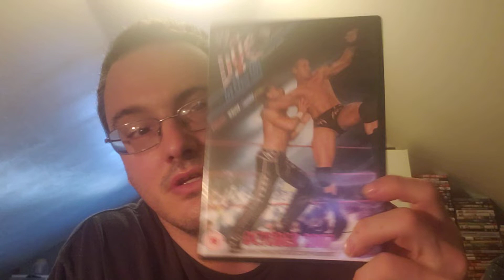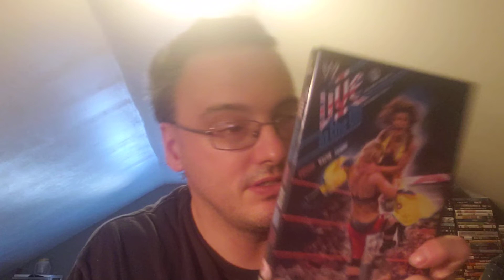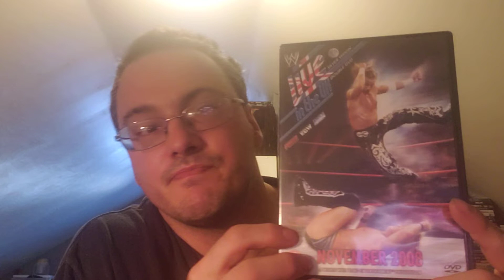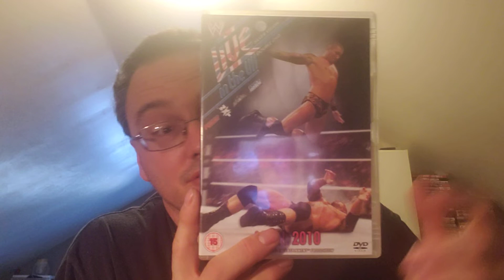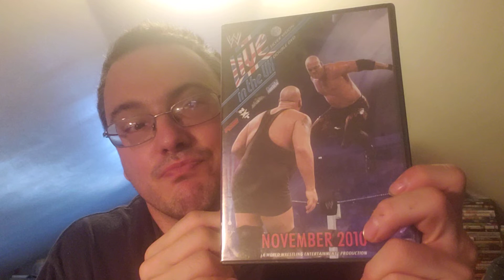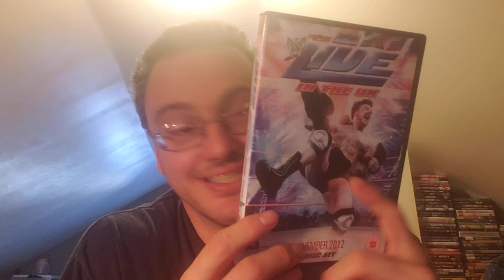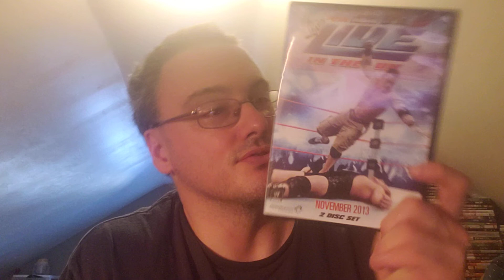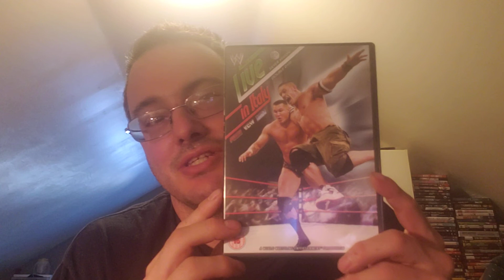Wwe uk live dvd collection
DVD collection